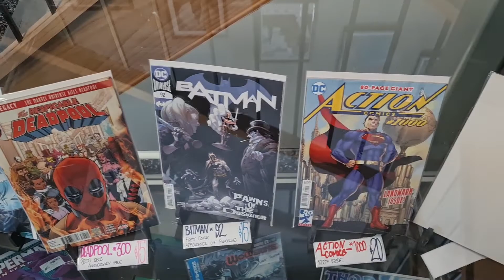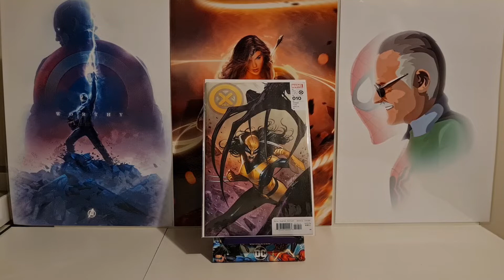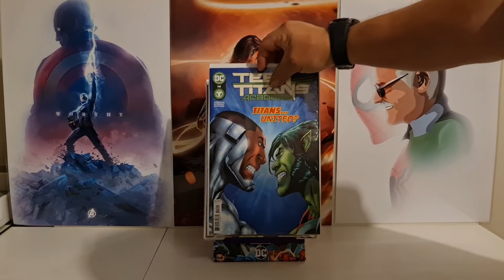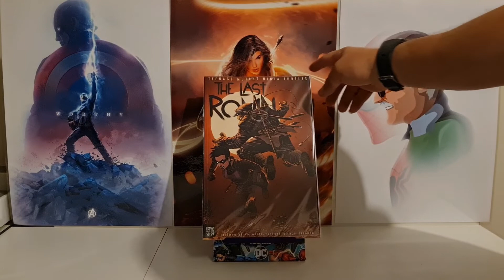New comic book haul (end April first week may)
short video showing my pick ups from the end of April to first week of May.

also leaving the links for some firends and thanking them for the support and promotion helping me get subscribers.

Mark big city

Simon

Captain saro

Super Russ.

Mad spiddy

My links